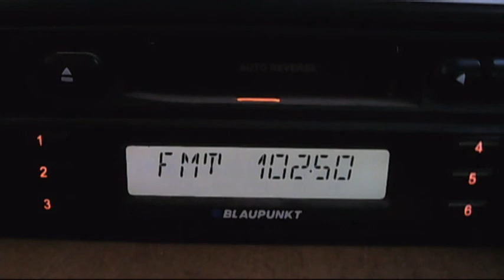FM DX static interference - cozia versus odobesti 17:17